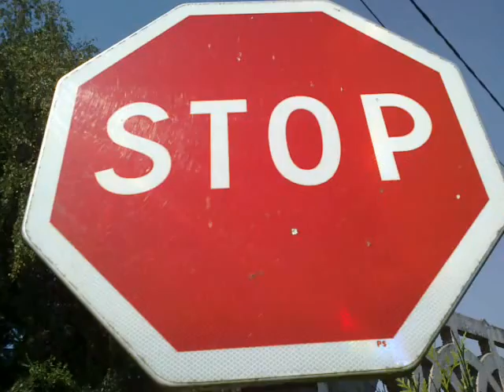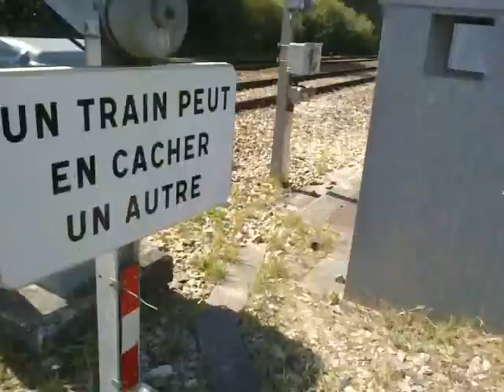randonnée chemin de Huppy avec jean michel !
Super moments avec jean.michel super souvenir...
Aout 2016